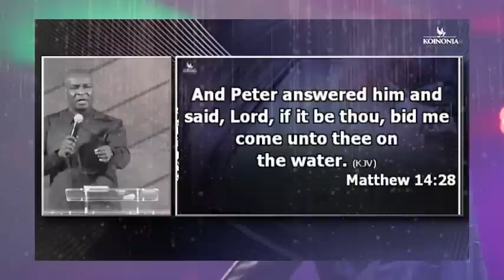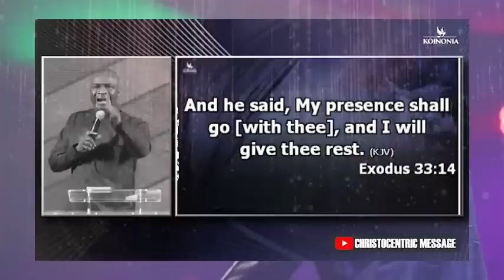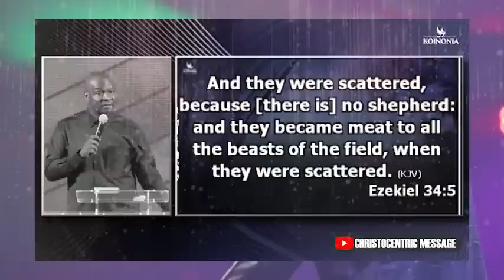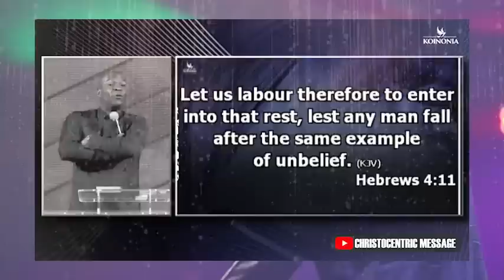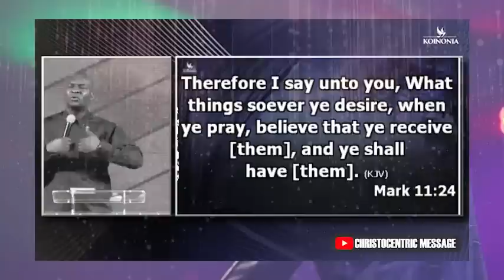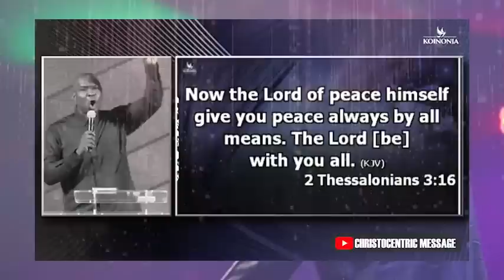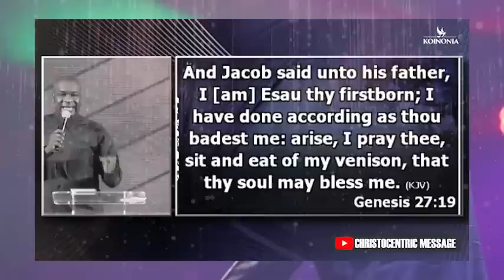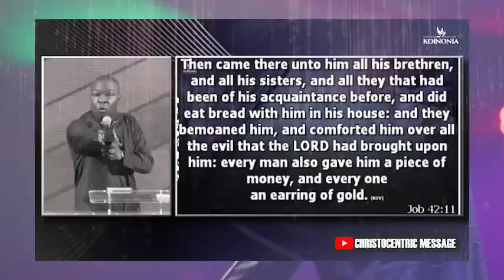THIS IS HOW TO REST ON GOD - APOSTLE JOSHUA SELMAN